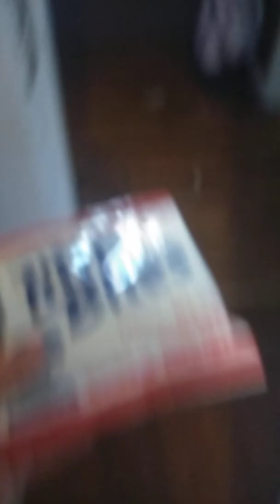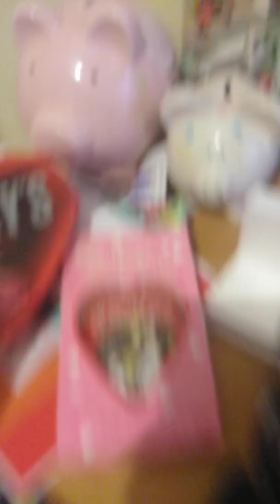Living with Rodney